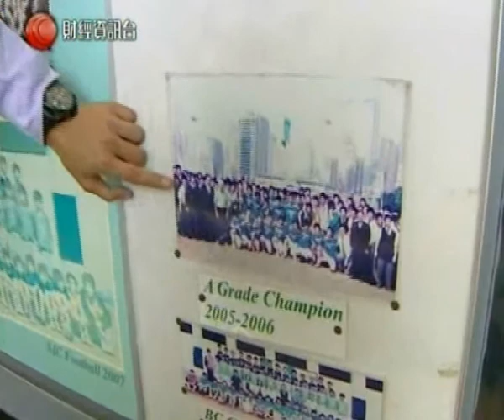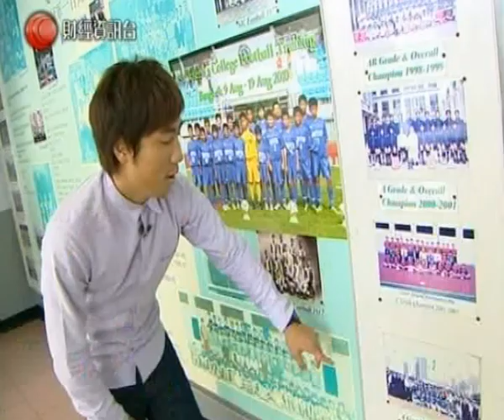"齊齊體育狂熱" - 梁倬軒專訪 Part 1/3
"齊齊體育狂熱" - 梁倬軒專訪 Part 1/3  (來源：有線電視)